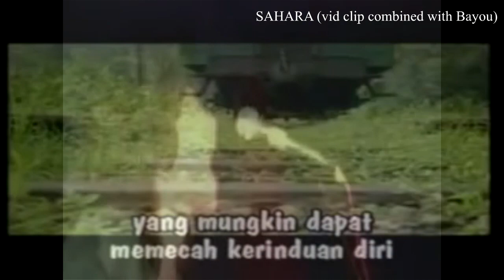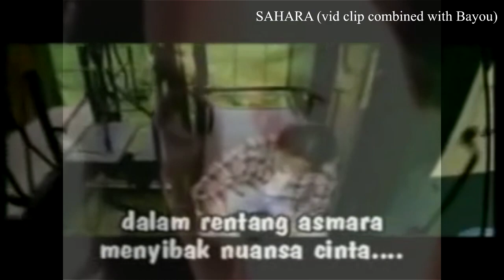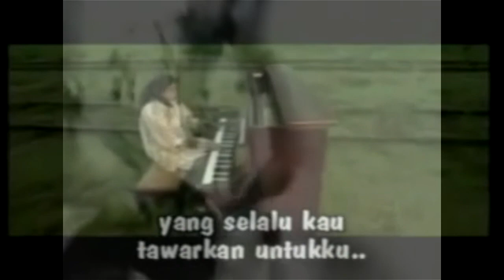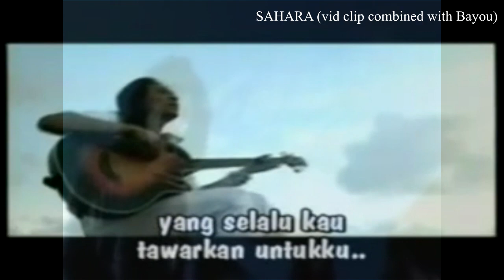Sahara - Nuansa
cuma iseng ngedit video..